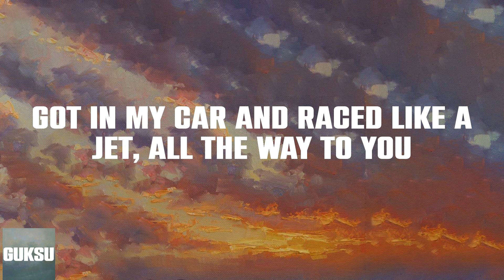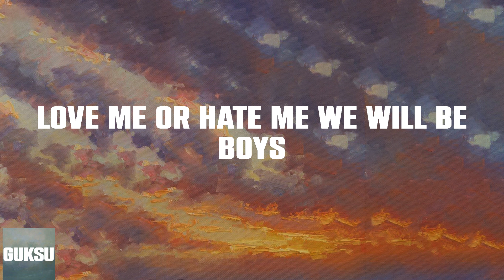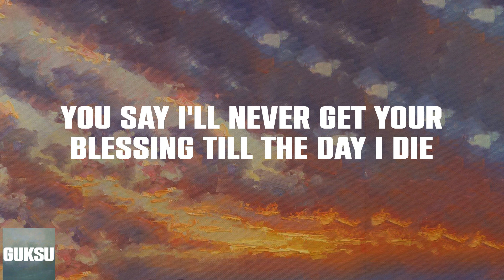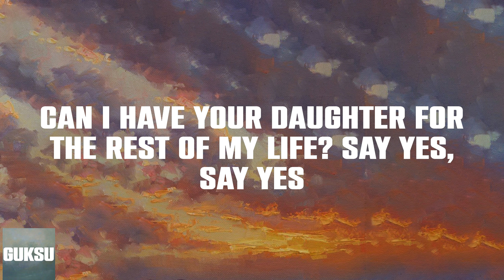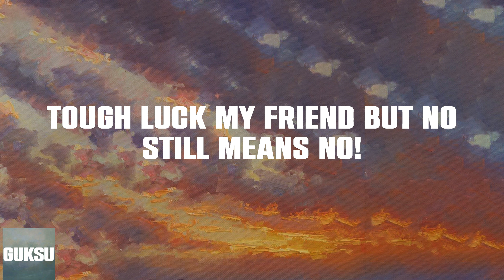Magic! - Rude (Lyrics)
Magic! - Rude